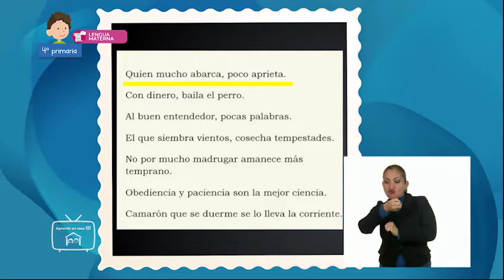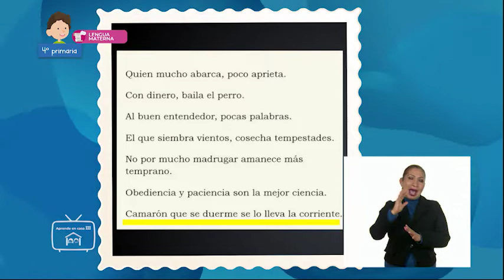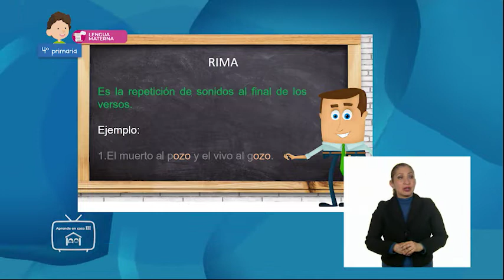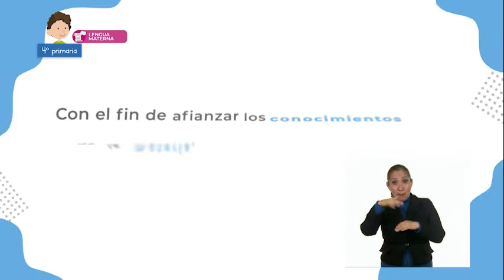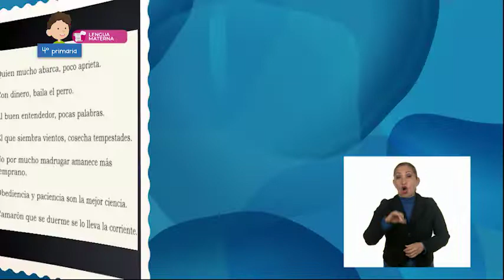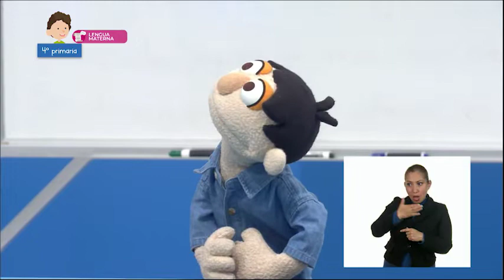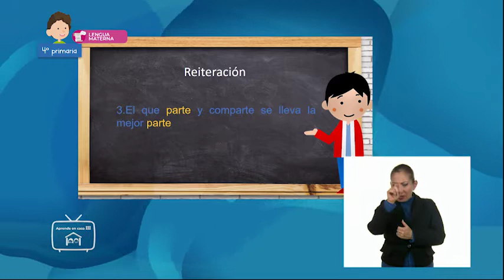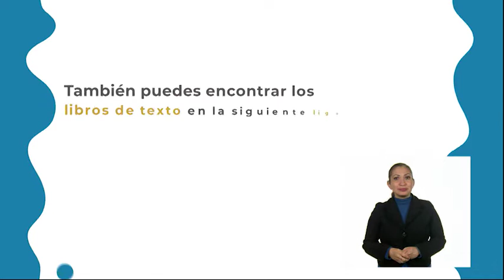03 - feb - 2022 - 4° Primaria - Lenguaje - Al buen entendedor...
Aprendizaje esperado: comprende el mensaje implícito y explícito de los refranes.

Énfasis: reconoce el mensaje de algunos refranes.

El día de hoy revisarás el mensaje que tienen los refranes e identificarás las figuras literarias metáfora, rima, alegoría y juego de palabras.